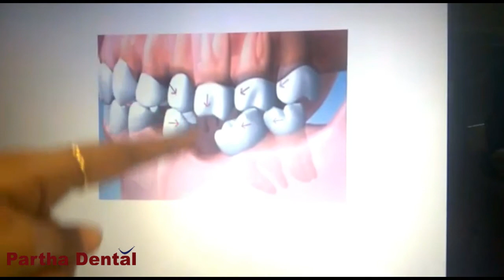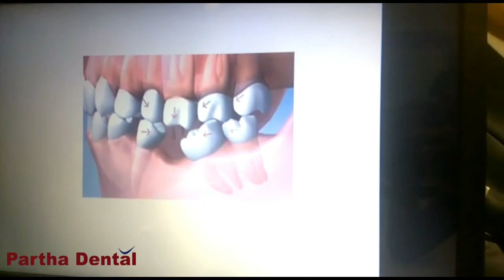5 Ways to Replace a Missing Tooth! II Partha Dental II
Tooth misfortune can cause prompt issues with eating, discourse, and other fundamental exercises that may intensify with time. In the end, the rest of the teeth in the jaw move trying to fill in the hole left by a missing tooth. The subsequent warped teeth can cause genuine chomp issues that expect orthodontics to rectify.

5 Ways to Replace a Missing Tooth:
1. Removable Partial Denture
2. Temporary Denture
3. Bridge
4. Dental Implant
5. Do Nothing.